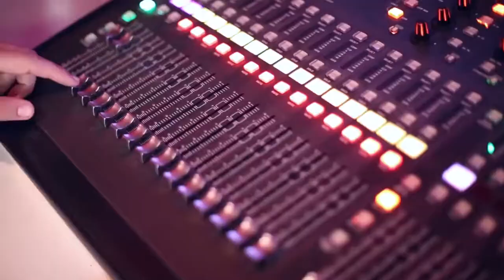JUSTICIA INFINITA - LA BAJADA CLIP 2015